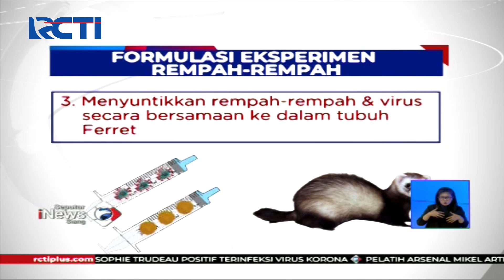Guru Besar Ilmu Biologi UNAIR Teliti Empon-empon sebagai Penangkal Korona - SIS 13/03